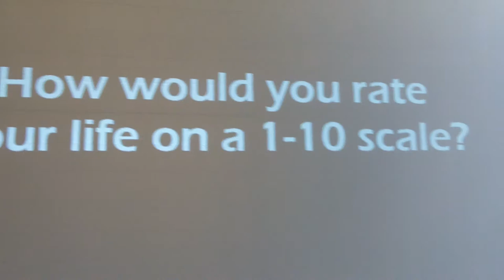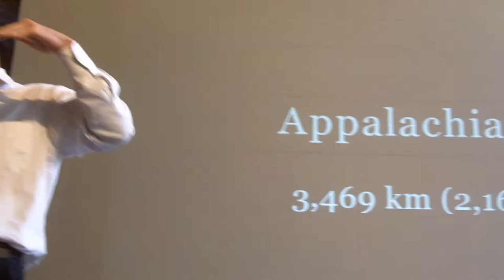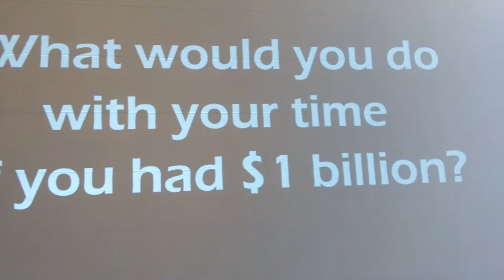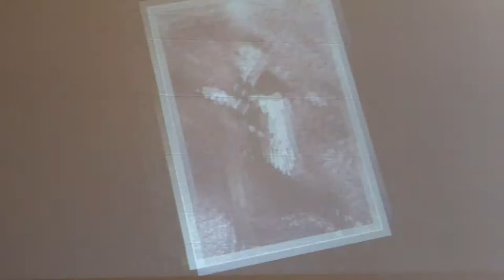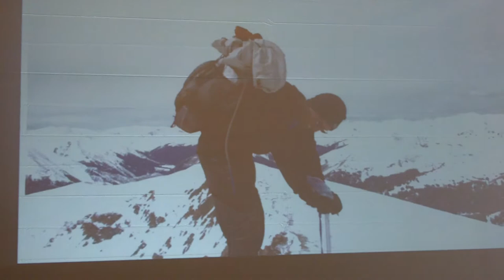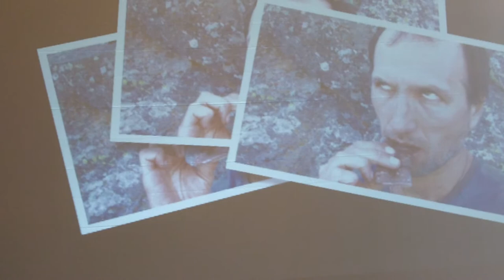Francis Tapon: How Travel Can Transform Us